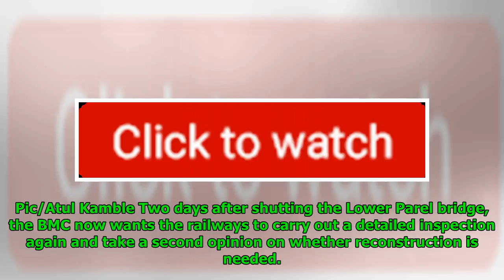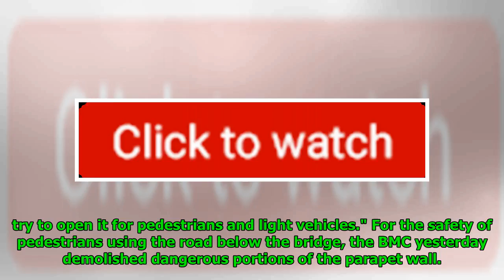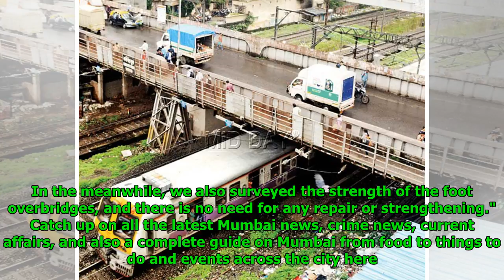Mumbai: Railways, BMC, Agencies Meet To Set Bridge Work Ball Rolling